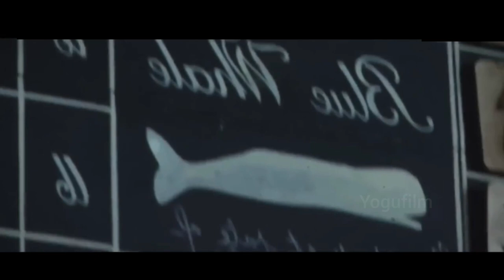3 Bulan BERTAHAN HIDUP Di Lautan Dengan Memakan Mayat Temannya. Alur film in the heart of the sea.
In the heart of the sea merupakan film yang di sandarkan dari kisah nyata sang pemburu paus di samudra pasifik.